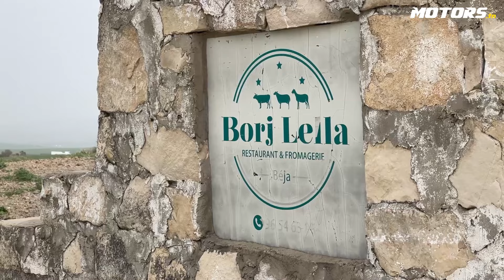MAN Trucks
Prix voiture neuve et occasion en Tunisie 2024